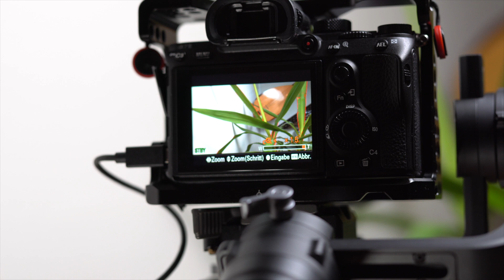Dji Ronin S MCC Multi USB Cable on the Sony A7iii, uses Clear Image Zoom on non Sony Lenses!!!!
Here my latest Video with the Ronin S and the MCC Multi USB Cable:

*No AD*

I Made an Update Video about How to Connect the Cable. Check it out here:

See You, Peace!